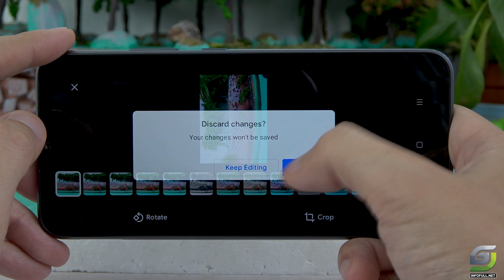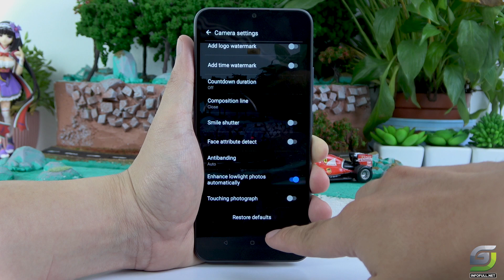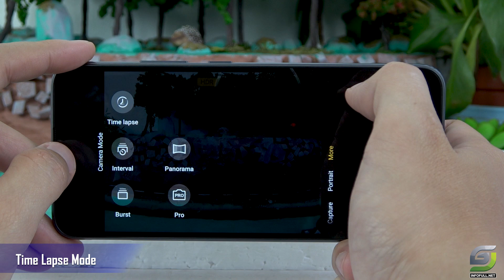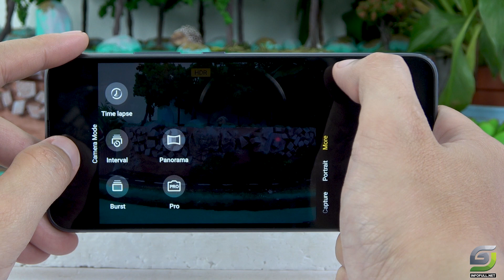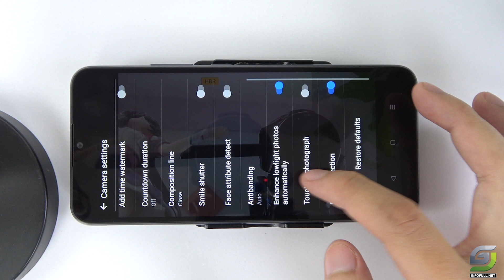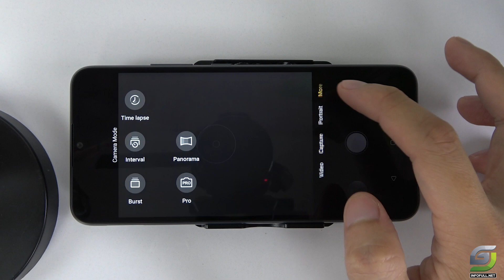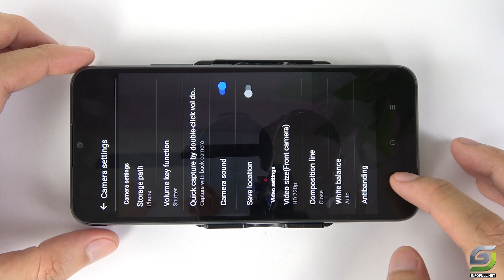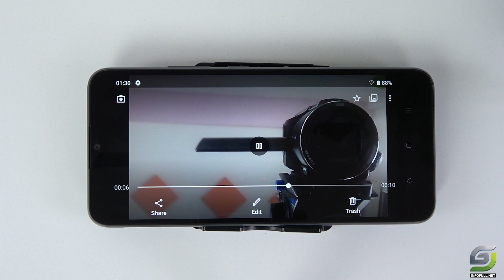Realme C11 2021 test Camera full Features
Main camera
13 MP, f/2.2, (wide), PDAF
2 MP, f/2.4, (depth)
480p@30fps
FullHD 1080p@30fps
HD 720p@30fps
Feature:
AI Camera
Touch focus
HDR
Beauty Mode
Face Recognition
Panorama
Time Lapse
Auto Focus AF
Portrait

Selfie camera
5 MP, (wide)
Feature:
HDR
Beauty Mode
Face Recognition
Full HD video recording
HD video recording
Autofocus (AF)
Portrait